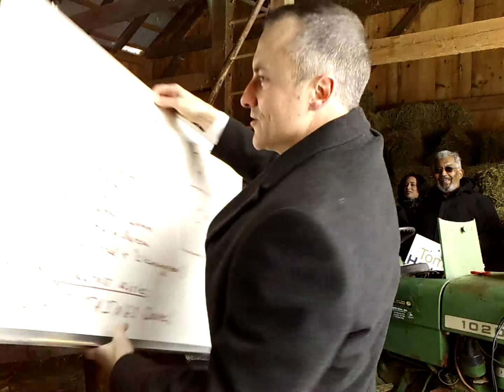Houghton Kickoff Event 001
Tom Houghton announced his campaign for Congress in PA-16.